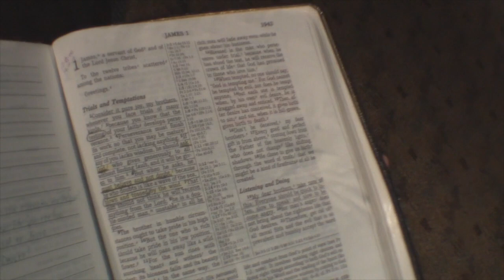Port Mansfield Monster Trout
Scot Simmons and Ruben Garza Jr. drift the flats of Port Mansfield, TX catching speckled trout on artificial lures.